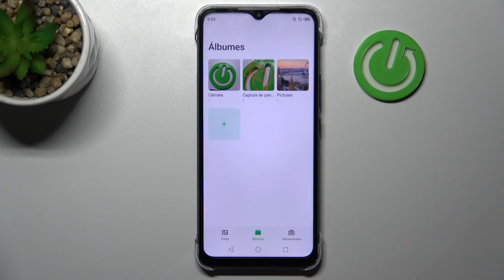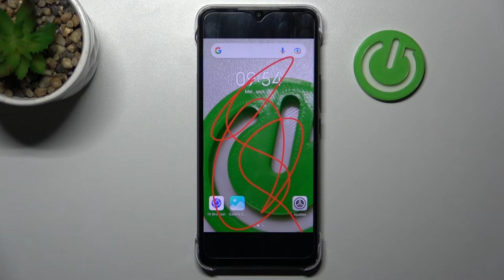Cómo hacer captura de pantalla en INFINIX HOT 12i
¿Sabías que hay varios modos de hacer captura de pantalla en Infinix Hot 12i? Ve nuestro tutorial para descubrir cómo hacer una captura de pantalla en Infinix Hot 12i fácil y rápidamente.

¿Cómo hacer la captura de pantalla en el Infinix Hot 12i? ¿Cómo se hace la captura de pantalla en el Infinix Hot 12i? ¿Cómo hacer la captura de pantalla del Infinix Hot 12i? ¿Cómo hacer una foto de pantalla en el Infinix Hot 12i? ¿Cómo tomar un pantallazo en Infinix Hot 12i? ¿Dónde se guardan las capturas de pantalla en Infinix Hot 12i?